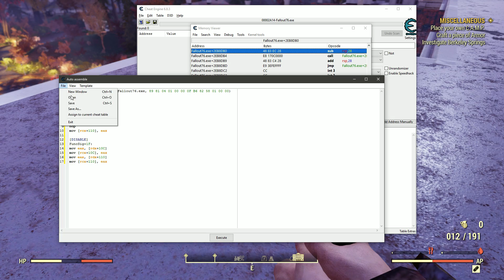Fallout 76 Damage Editing